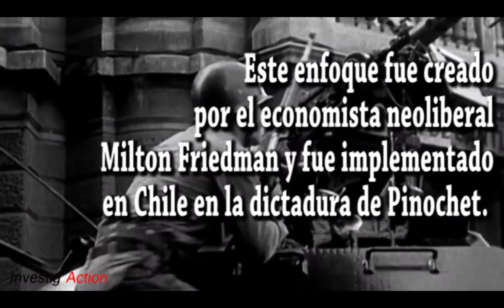Terapia de Shock para Francia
François Fillon prescribe una "terapia del shock" para Francia, una especie de "Blietzkrieg". El Blitzkrieg, o guerra relámpago, fue empleado por el ejército de Hitler. Se apoyaba en el elemento sorpresa, la rapidez de las maniobras y la brutalidad del asalto. Sorpresa, rapidez, brutalidad. Pero, ¿a quiénes va dirigida la guerra de François Fillon?